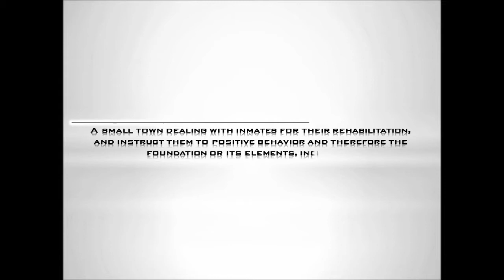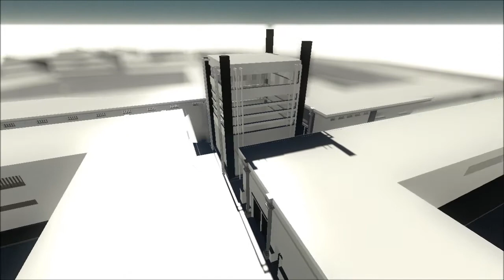correction and rehabilitation center - M88SYD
Project : CORRECTION AND REHABILITATION CENTER
Location : Jordan -- wadi rum
By architect : Mohammed alsayed
To stay in touch :